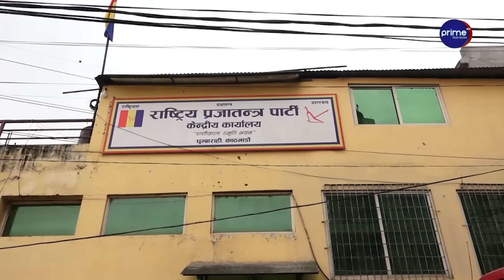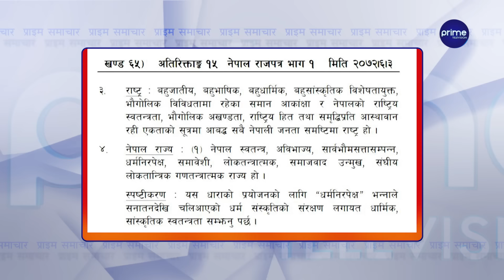राप्रपाको लाइनमा उभिए कांग्रेसका नेताहरु, हिन्दुराष्ट्रको पक्षमा उभिन देउवालाई यस्तो दबाब